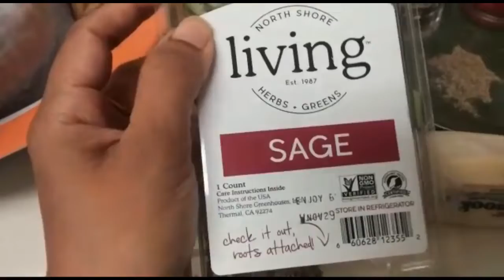Thanksgiving Turkey Recipe